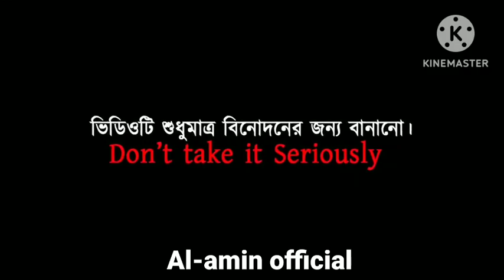Biman Kelengkari | Bangladesh Cricket |Al-Amin Official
Hey Bros.